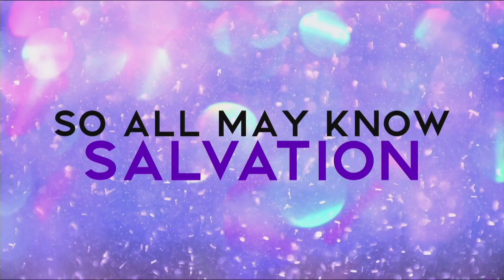1.1.2023 | New Year's Challenge | Rob Roy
How can I become more Christ-like?